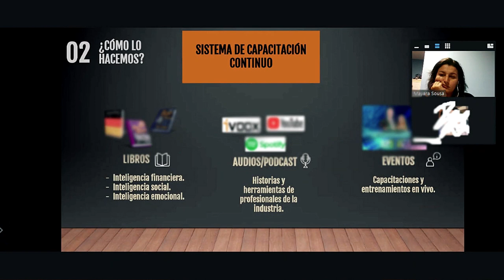DATES FURADAS NO MOCHILÃO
Tinder, Happn e outros aplicativos de relacionamento estão aí presente e eu, na minha humilde experiência em outros países vim compartilhar meus dates furadas de 2022 no mochilão. Foram muito encontros, com nacionalidades diferentes, histórias, micos, carões e muita hablação. Vem assistir esse ícone da mochila pagando vergonha em solos internacionais.

Acompanhe a playlist “MOCHILÃO AMÉRICA LATINA 2022” e conheça todo meu trajeto e aventura com preços e dicas 🎒

Torne-se membro da WORLDPACKERS para aplicar para quantos anfitriões quiser e confirmar suas experiências com toda a segurança e benefícios.

Pindle (rede social para viajantes):
embaixadora - Mayara_Modarte